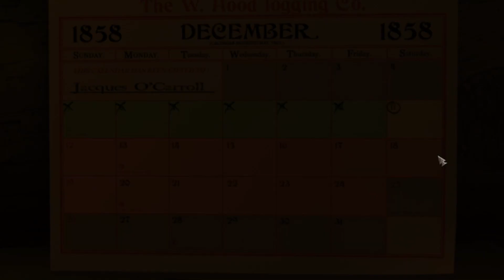Selyp Plays: Sang-Froid - Tales of Werewolves - Hard Mode Walkthrough - Part 5 (Ch. 7)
In this Walkthrough I will be playing as Jack (Hard Mode) and showing you how to overcome our vicious werewolf foes as well as showing the storyline and gameplay of this unique action/strategy game.

In this episode we cover Chapter 7.

Combining action and strategy in a unique way, Sang-Froid: Tales of Werewolves transports you into an epic folktale co-written with best-selling Canadian author Bryan Perro (Amos Daragon, Wariwulf), in which two feuding brothers will have to put aside their differences to save their sister, who is pursued by the Devil himself!

Thanks for every time you "LIKE" a video - it really helps my channel grow.

MrSelyp brings you the latest in mods, indie games, and user created content. Check out some of my other stuff below!

Selyp Plays: Portal 2 Roulette!